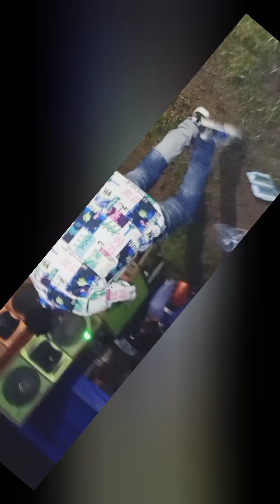@shekam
LIVE PERFORMANCE @MBERI IMO STATE
REALKRYS FT ST ANOINTED